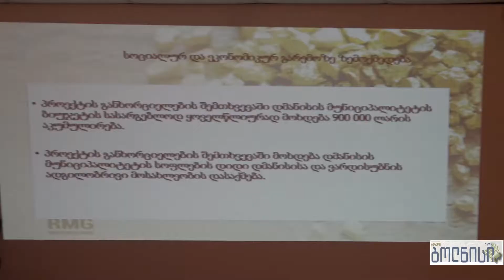საწარმოო უბნის მოედნების გაფართოების პროექტის გზშ-ს დოკუმენტის საჯარო განხილვა გაიმართა